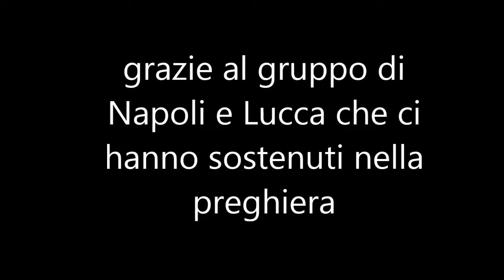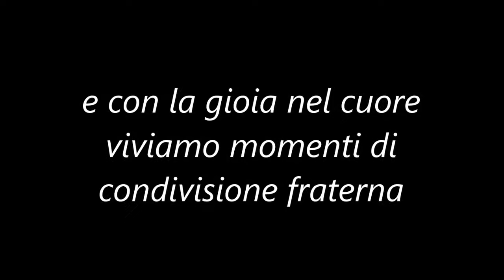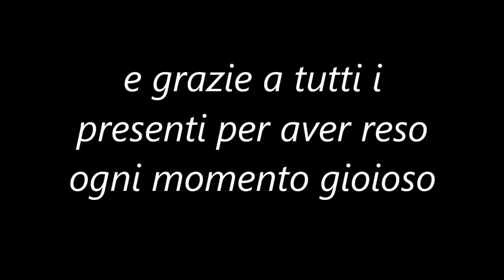APPARIZIONE 6 DICEMBRE'14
Raffaele Ferrara
Loreto 6 Dicembre 2014
Un incontro con Gesù e Maria all'insegna della condivisione fraterna. Grazie Gesù e Maria perchè continuamente ci donate questi momenti di Grazia.